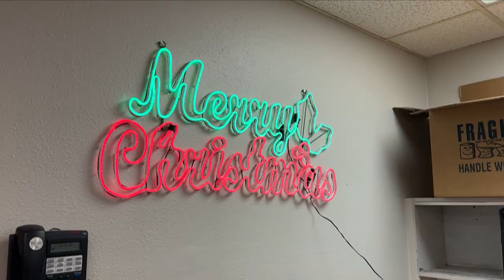Cyber Monday in Rochester